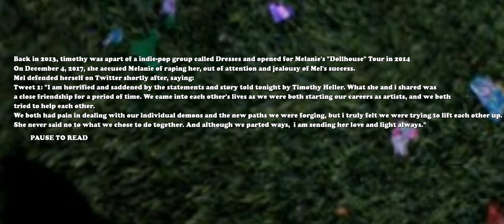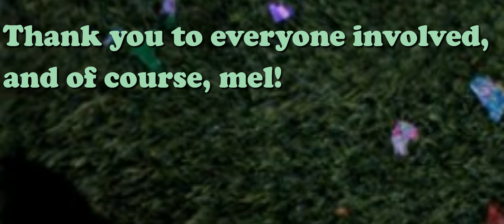Breaking Down: Melanie Martinez's "Cry Baby" Era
thank u to everyone who participated or sent their support. i love u more than u know!